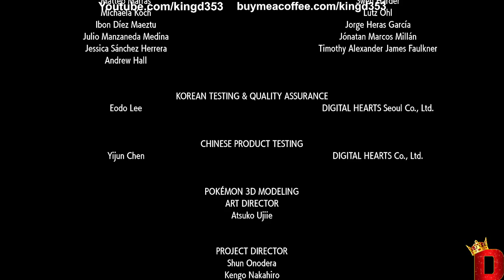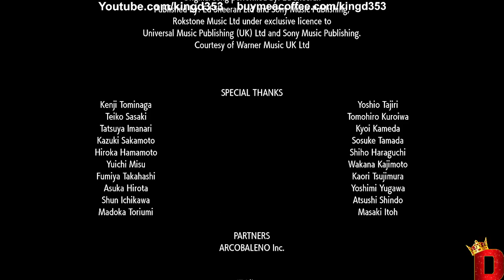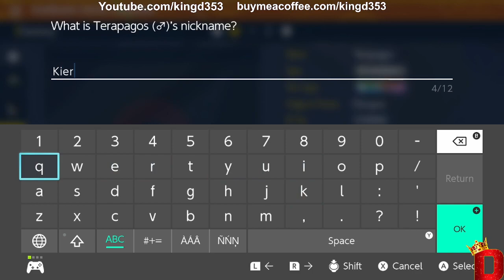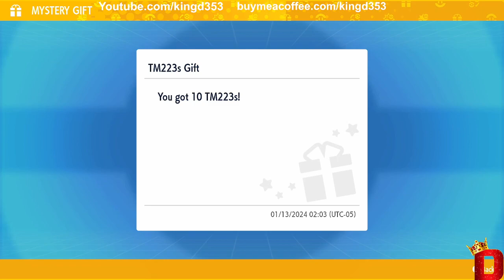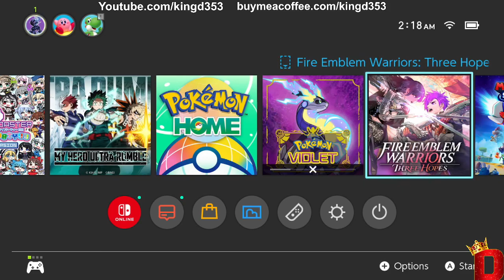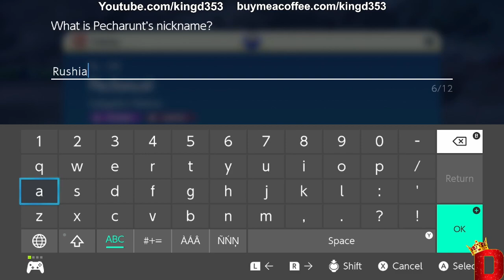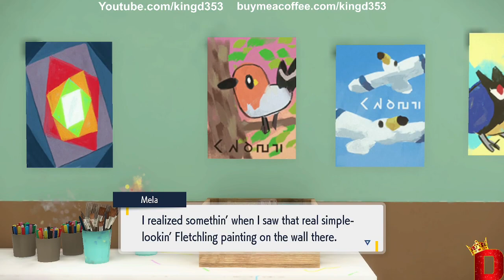Pokemon The indigo disk Mochi! Mochi! er... I mean the secret of area zero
9:00 Stream starts
53:23 Turtle.
57:55 VS Kieran
1:02:36 Vs Terapagos
1:34:31 Space time bull
2:17:17 Mochi Mayhem
4:11:04 Tutoring team star

Social Media-